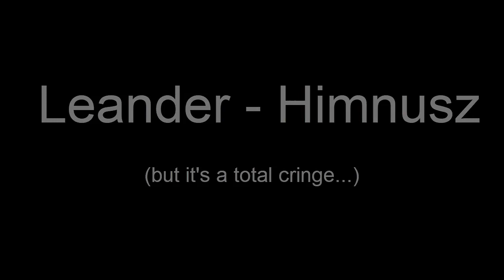Leander - Himnusz (but it's a total cringe...) [EARRAPE WARNING]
EARRAPE WARNING!!!